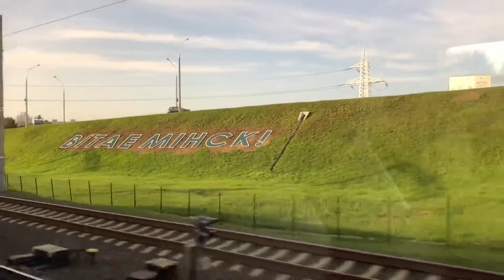Arriving to Minsk by train